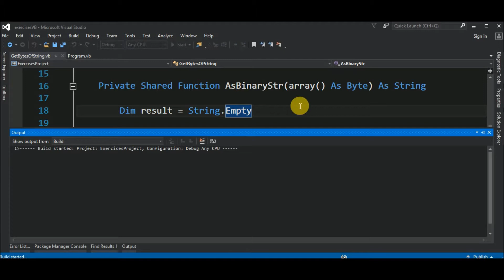string get bytes in vb.net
Code in VB.NET to get bytes of a string.